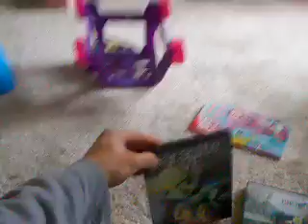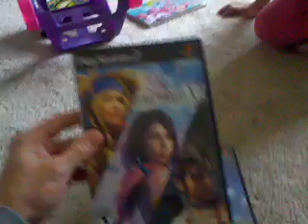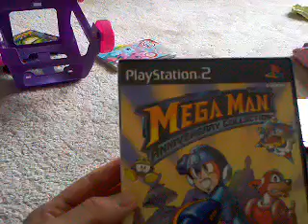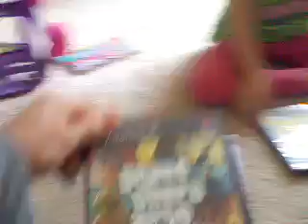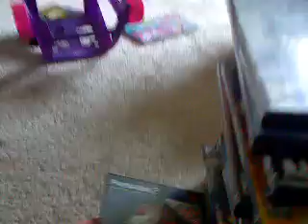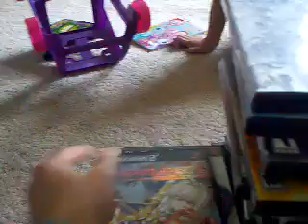Video game collection pt. 2